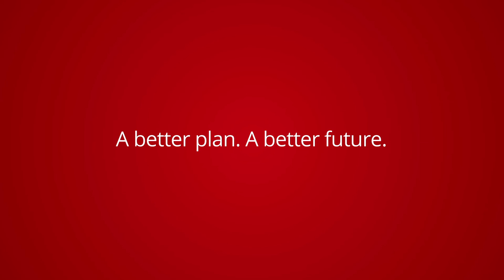The Labour Party | 'Martin Freeman on The Choice'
In the lead up to the 2015 General Election Silverfish did a number of films for the Labour Party, here's one starring none other than Martin Freeman.

Directed in collaboration with Matt Whitecross